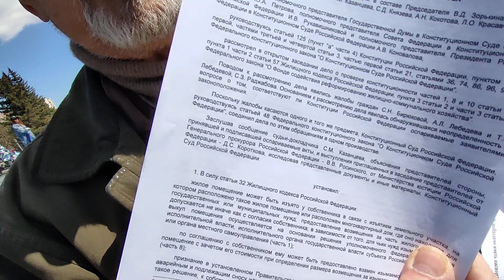Правозащитника Коротаева поддержали в следственном комитете